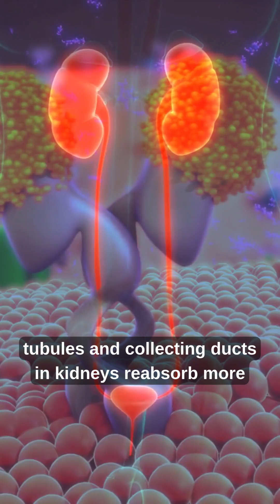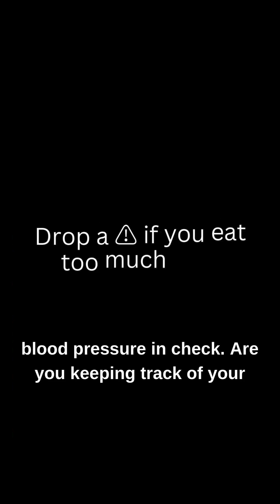Silent Killer inside You! How It Silently Destroys Your Brain & Heart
🧠 Did you know excessive salt intake can silently trigger hypertension, stroke, and even brain damage? Here’s the shocking science behind how sodium affects your brain, blood vessels, and kidneys—and why balancing salt is crucial for your survival.

🔬 What You’ll Learn in This Video:
✅ How salt increases blood pressure and puts your heart at risk
✅ The role of the hypothalamus, osmoreceptors, and ADH in controlling water balance
✅ The science behind stroke and blood-brain barrier failure
✅ The global impact of hypertension and how many people it kills yearly
✅ How to balance your salt intake for a healthier life

🔥 Salt is everywhere—but are you consuming too much? Watch now to find out!

📢 Share this to help others stay healthy! 💡